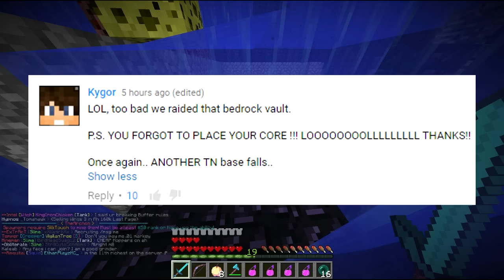Minecraft FACTIONS Server Lets Play - USING SKYPE TO RAID SCAMMER!! - Ep. 928 ( Minecraft Faction )